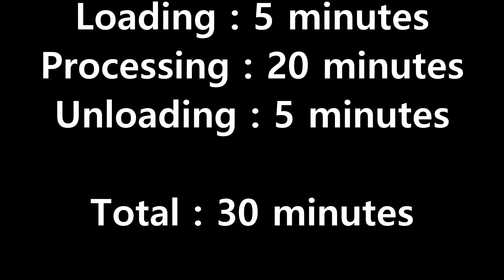SMED - Example Eliminate NVA Non Value Adding Activity - Real Life Case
NVA Non Value Adding Activity was eliminated with SMED and TOC principles. Real life application by Ms Krishna Mittal and Mr Anshoo Mittal, demonstrated by Chaitrali Salvi. Learn to do such things at the Entrepreneurship Management (EM) Program for Family Managed Businesses (FMB) at Welingkar Institute (we school) under the guidance of Dr S.Gondhalekar (Dr G)